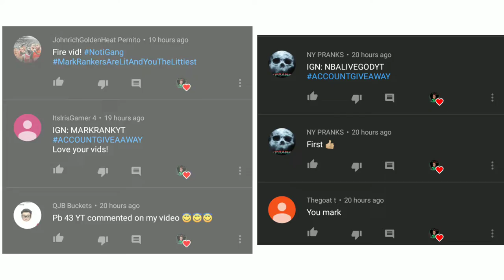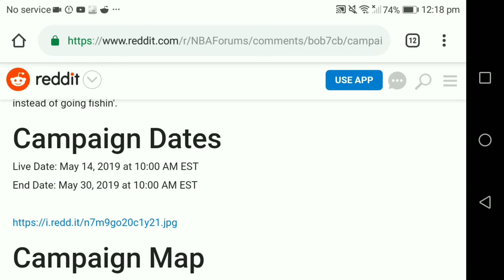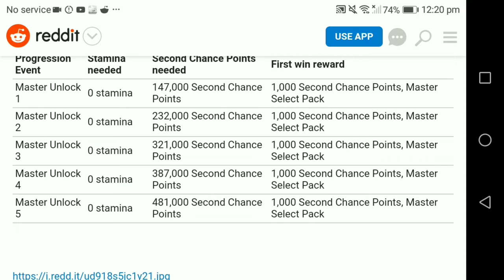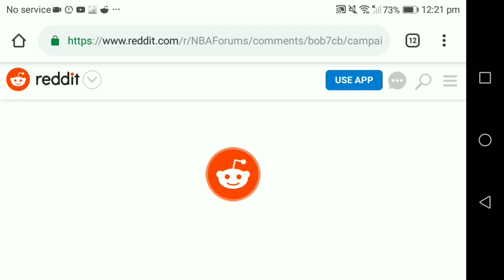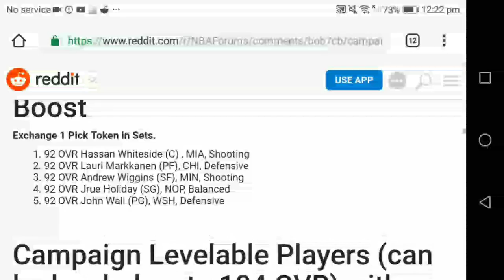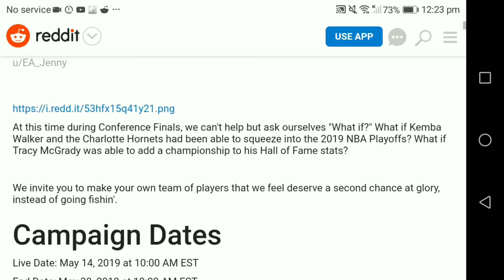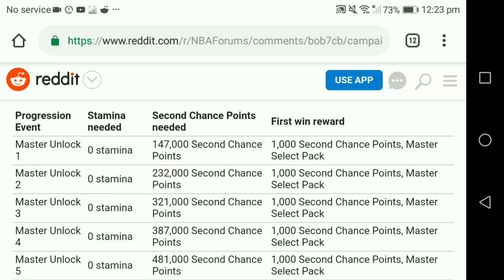FULL BREAKDOWN OF THE NEW PLAYOFFS SECOND CHANCE PROMO!|NBA LIVE MOBILE 19